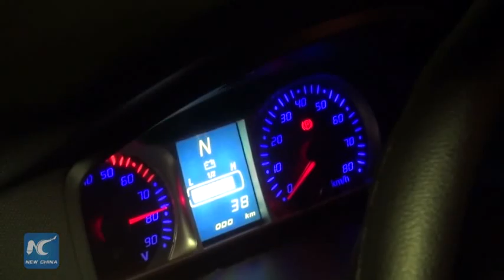Guatemala to launch assembling plant of electric cars with tech support from China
Guatemalan manufacturer Luka Electronics unveiled a range of electronic vehicles on December 17 in Guatemala City, which it aims to produce in quantities in 2016 with China’s technical and training support.

(Soundbite) Veronica Arjona, President of Luka Electronics
"It will help people save a lot, because you can drive from 80 to 100 kilometers with a limited and affordable load of power."

Luka Electronics has decided to invest about 500,000 U.S. dollars to establish an assembly plant in Masagua municipality, south of Guatemala City, to churn out vehicles ranging from sedans, pickup trucks to buses.

(Soundbite) Julio Sosa, Operation Manager of Luka Electronics
"For December 2016, we have two goals. The first is to have the thousandth vehicle assembled in Guatemala. The second is to have the first electric bus commuting on the streets of Guatemala. I'll go a little further: we expect to have high-speed electric vehicle during the first quarter of 2017."

Luka Electronics executives formed their idea to set up the assembling plant in Guatemala, after paying a visit to China where four workers can assemble an electric car in 45 minutes.

Considering the potential demand of the local market, they then became determined that such an initiative will pay off as local drivers spend less and the environment is hugely benefited.